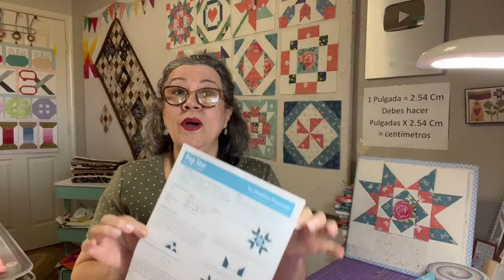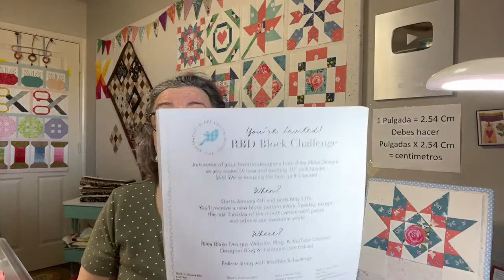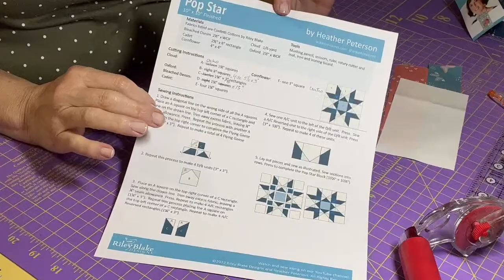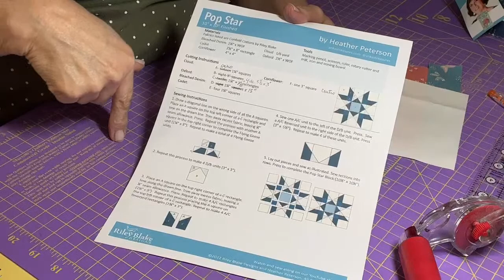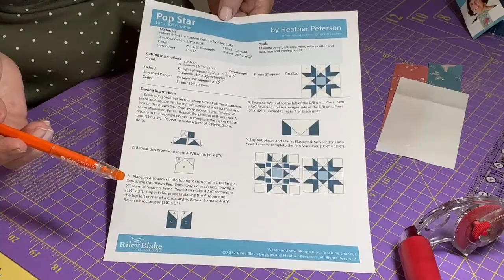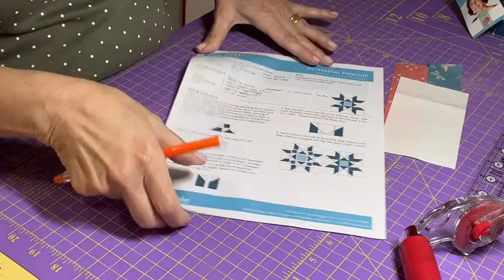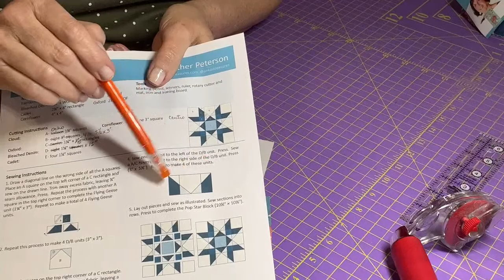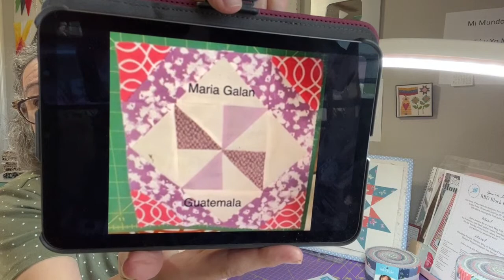Clase en ViVo #247 - Reto de Riley Blake - Bloque #11 - Pop Star - DIFERIDO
Patrón del Bloque #10. Reto de RBD

Patrón del Bloque #9 . Reto de RBD.

Patron del Bloque #8. Reto RBD.

Patrón del bloque #7. Reto RBD.

Patrón del bloque #6. Reto RBD.